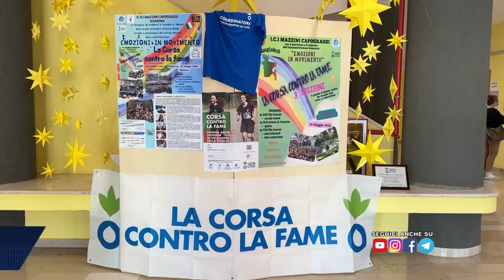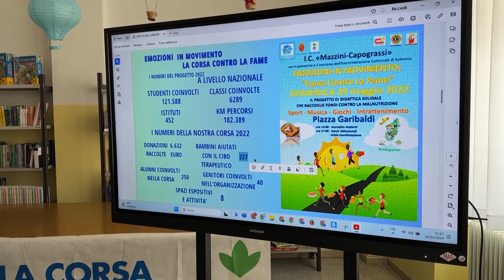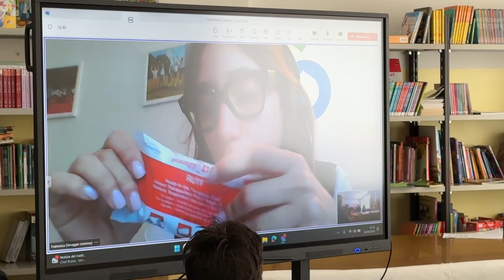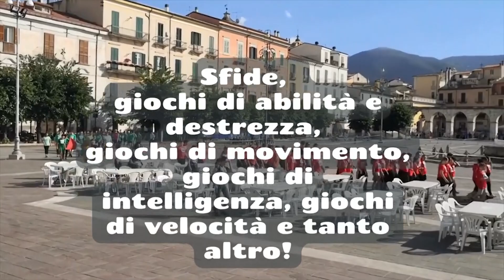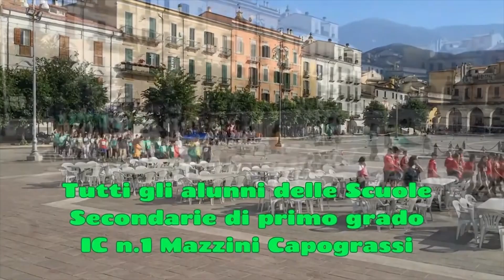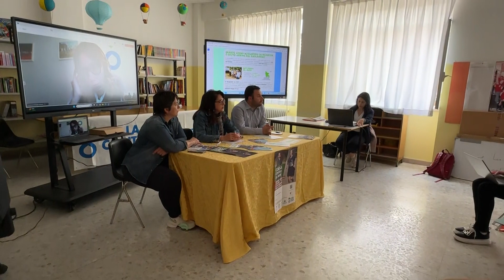Corsa contro la fame, sport e solidarieta per combattere la malnutrizione